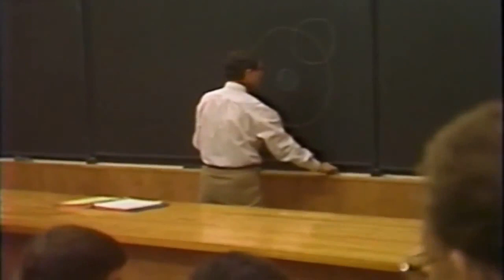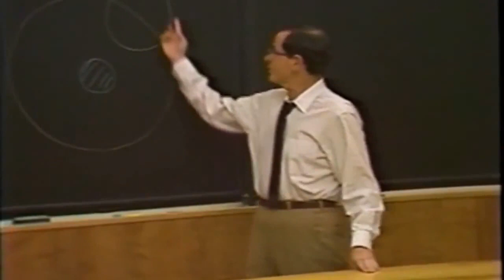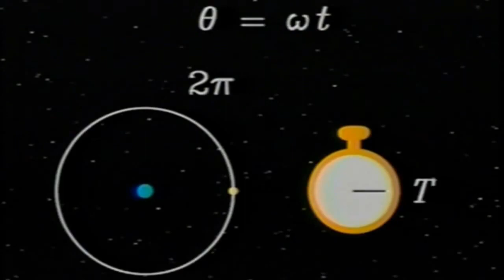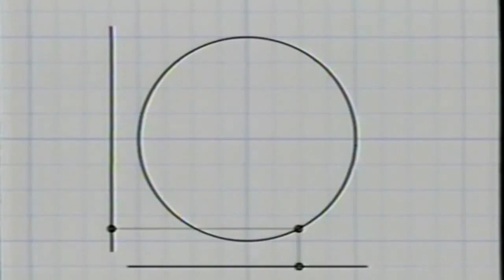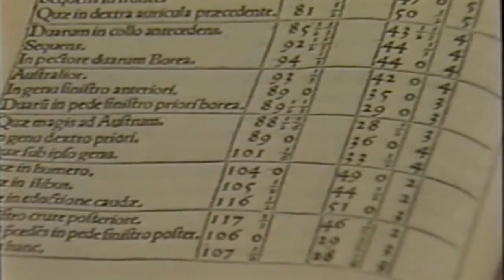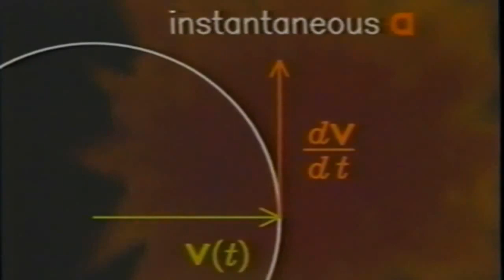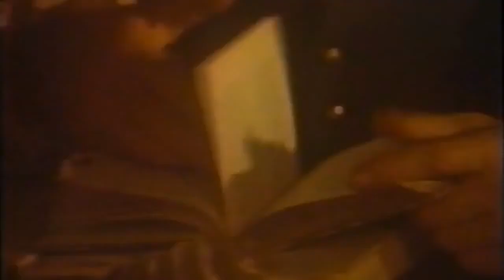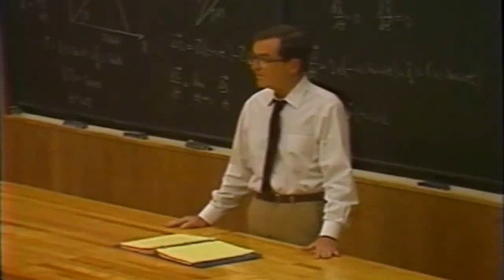Moviéndose en círculos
Universo Mecánico 9